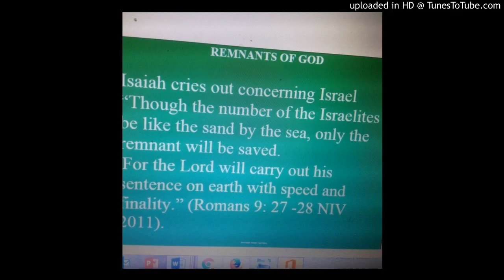Copy of Every Sheep Knows The Voice Of It's Shepard (online-audio-converter.com)